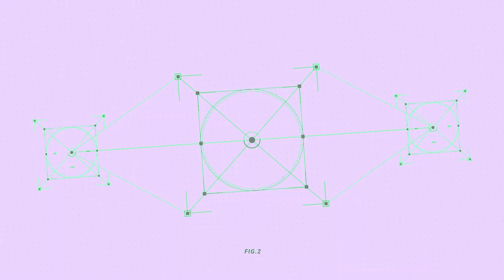how a revenant main thinks | SoaR Guapee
The second episode in the series. This time @ChiefGuapee is breaking down some of his best plays from season 16 of Apex Legends. Link to the first episode featuring @illSpooky below 🔽

Powered by BenQ MOBIUZ
SoaR Gaming began as a group of friends showcasing their Call of Duty skills on YouTube back in 2011. SoaR Gaming is one of the most prolific brands in the fields of content production and competitive esports. With a social media following in the millions, creators across numerous platforms worldwide and a strong presence in games such as Call of Duty, Fortnite, Apex Legends, VALORANT and more; SoaR Gaming aims to continue thriving as a leading name in online entertainment.
FOR GENERAL INQUIRIES OR QUESTIONS